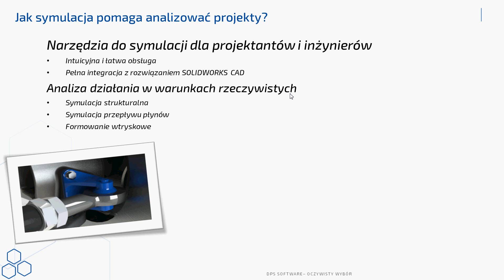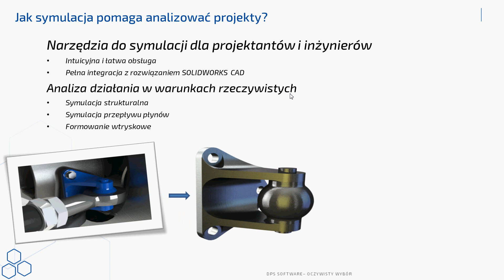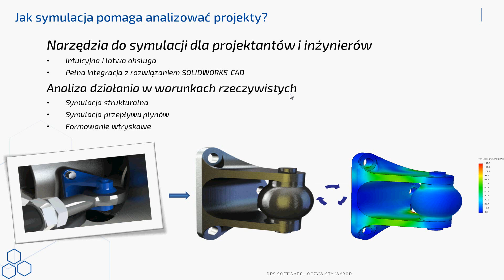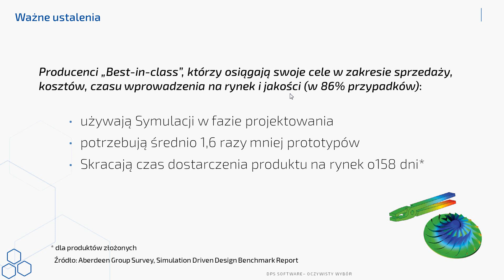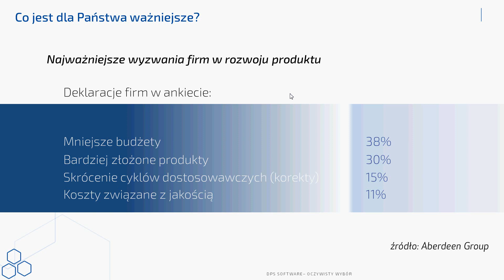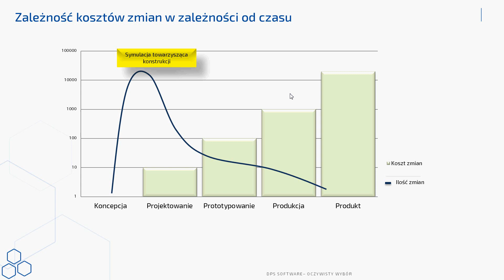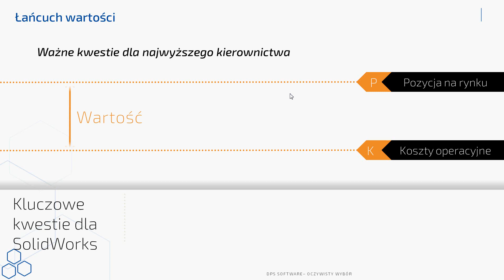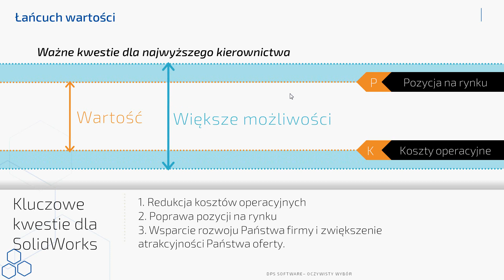Jak symulacja pomaga analizować projekty?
Druga część cyklu "SOLIDWORKS Symulacja jako narzędzie konstrukcyjne". W tej części dowiesz się jak symulacja może Tobie pomóc podczas analizowania projektów.